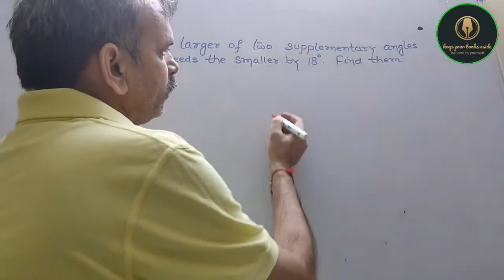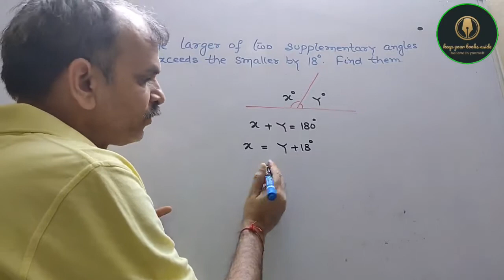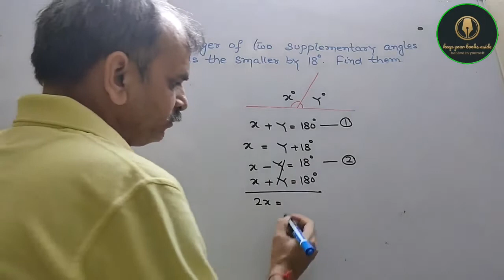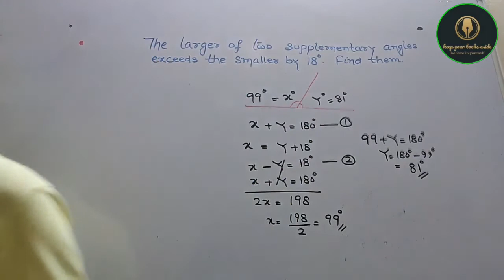In a ∆ABC, ∠A = x°, ∠B = 3x°, ∠C = y°. If 3y – 5x = 30, prove that the triangle is right angled.